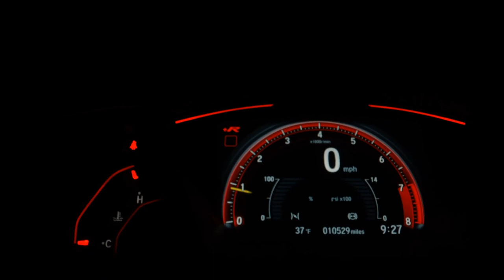VOLVO XC60 - 2019 - São José do Rio Preto/SP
Maravilhosa! Único dono, com todas revisões na concessionária e pneus Continental trocados recentemente. Sem detalhes ou retoques.

Dados do Veículo
Veículo: VOLVO / XC60 2.0 T5 INSCRIPTION
Ano: 2018/2019
Combustível: GASOLINA
Portas: 4 PORTAS
Câmbio: Automático
Cor: PRETA
KM: 61.000

✅ Air Bag
✅ Alarme
✅ Ar Condicionado
✅ Ar Quente
✅ Desembaçador Traseiro
✅ Direção Hidráulica
✅ Encosto de Cabeça Traseiro
✅ Freio ABS
✅ GPS
✅ Rádio
✅ Rádio e MP3
✅ Retrovisores Elétricos
✅ Rodas de Liga Leve
✅ Teto Solar
✅ Travas Elétricas
✅ Vidros Elétricos
✅ Limpador Traseiro
✅ Kit Multimídia
✅ Trio Elétrico
✅ Farol de Neblina
✅ Entrada USB
✅ Controle de Som no Volante
✅ Bluetooth
✅ Air Bag Passageiro
✅ Porta Copos